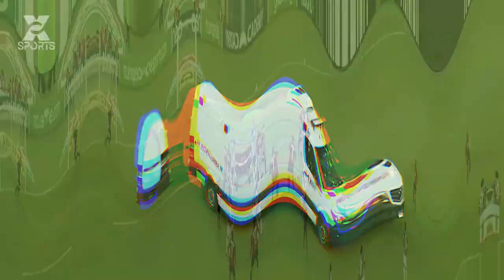Heartbreaking Moments In Football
Heartbreaking Moments In Football: Brace Yourself for the Feels (and Maybe Some Tears)